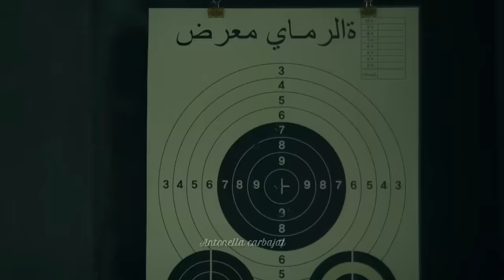💕Vagabond💕Baegabondeu 💕Cha Dal Gun💗Go Hae Ri💕Love History💕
Drama name: Vagabond